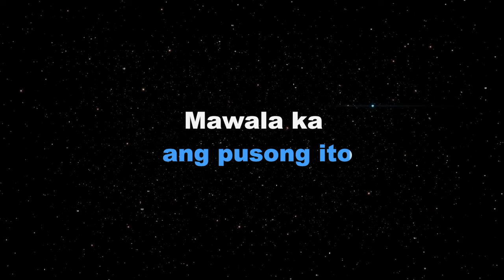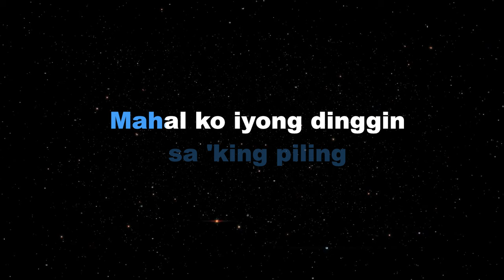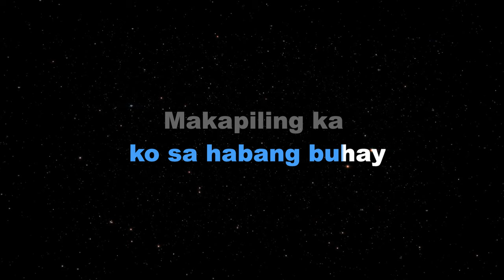PANALANGIN - Apo Hiking Society (KARAOKE PIANO VERSION)